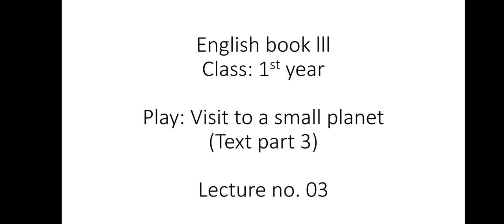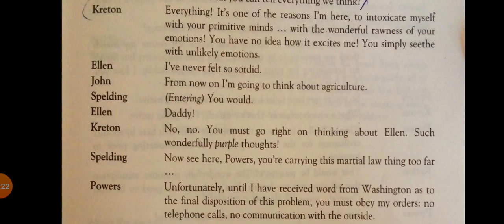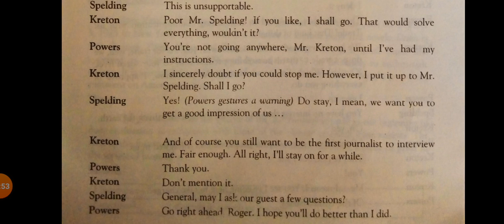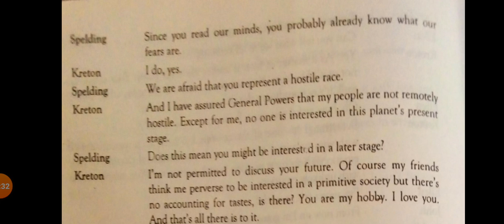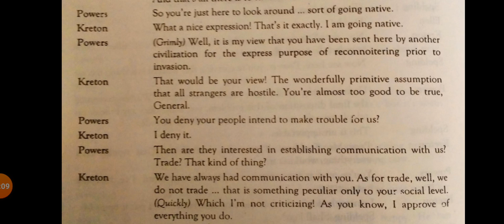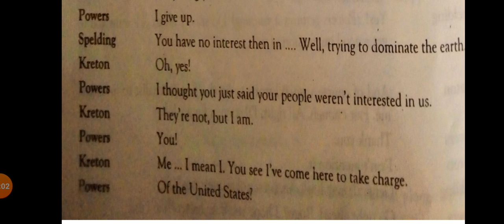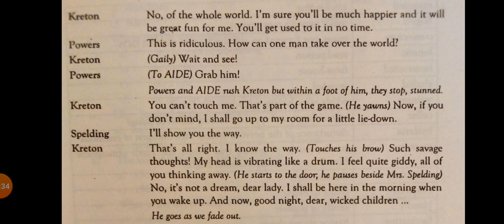1st Year English || Play || Visit To A Small Planet